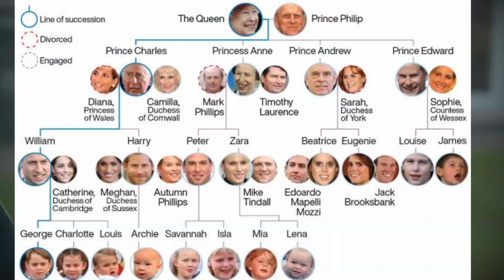William TERMINATES Relationship With Boastful Harry! Sussex Refuse To Apologize After Crossing Line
Everything voiced and written in these videos is considered 'allegedly' in its correctness. I sometimes voice my opinion which might be wrong.
I sometimes post information I don't agree with for discussion purposes. I DO allow FAIR CRITIQUE of people in professional roles ie: the British Royal Family BUT will not allow any form of racism, body shaming, pack mentality or similar abuse on this channel.
I do encourage lively debate and opposing ideas, but encourage you all to be civil to one another.